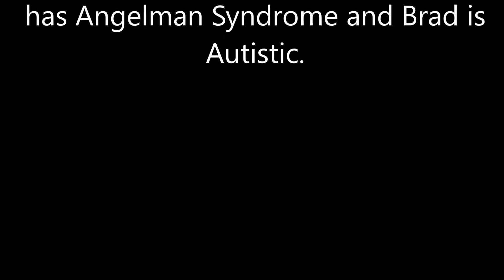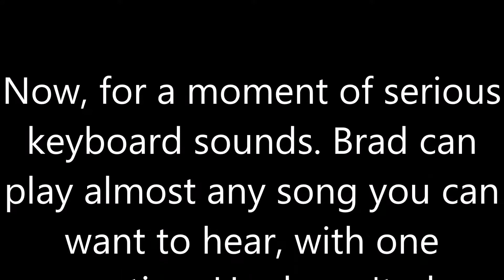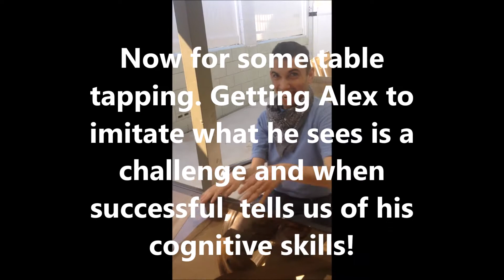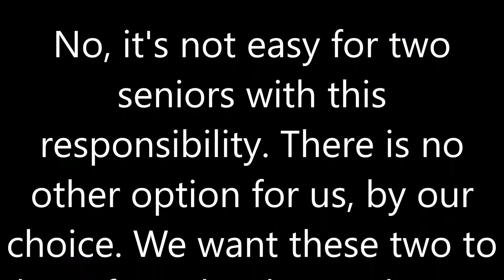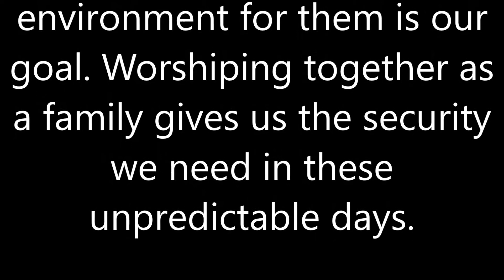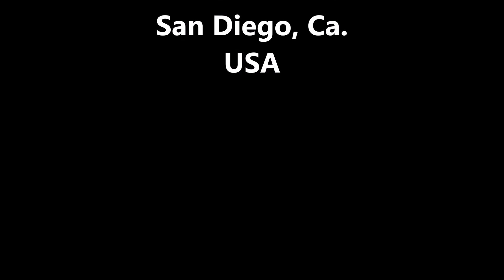Alex and Brad There's Fun in The Simple Things of Life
Caring for persons with special needs is challenging. We try to be creative in what makes "fun time" really fun! It can be the simple things in life! Alex with Angelman Syndrome and Brad with Autism can be a good combination for a good time! An eight minute video with some heartfelt comments.